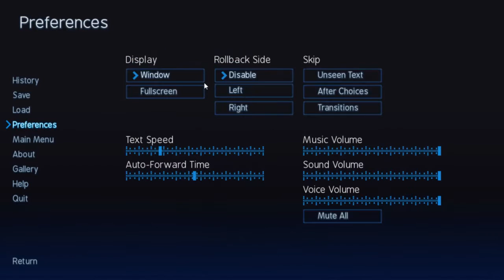Sakura Agent | Ep 1 "I can see her panties!"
I love this game XD